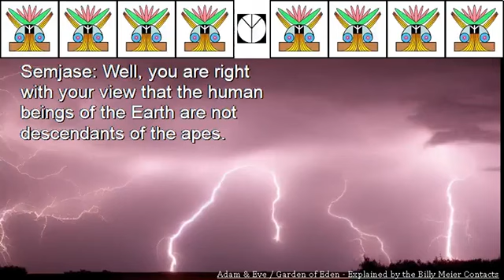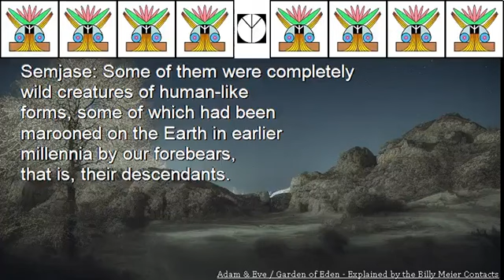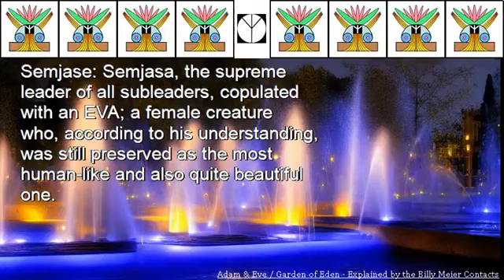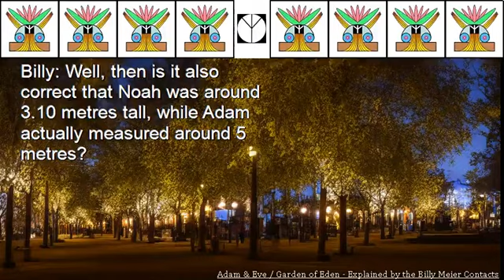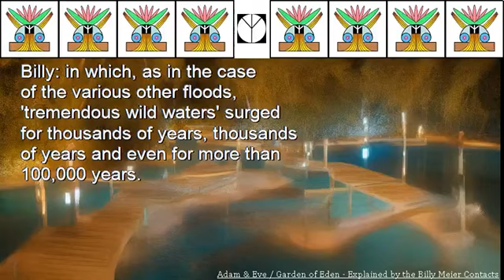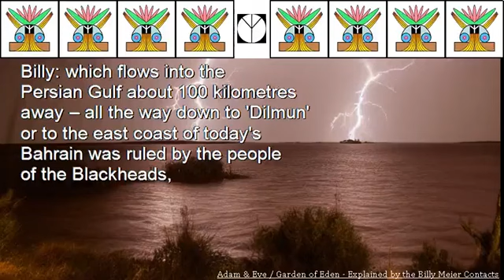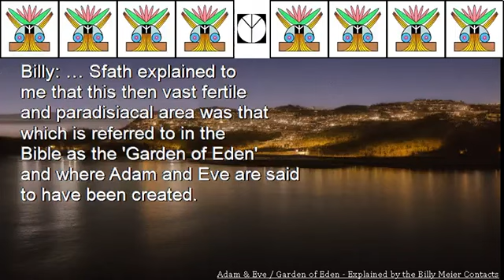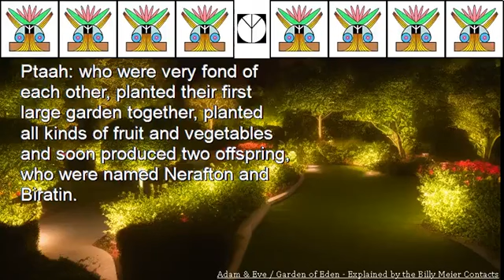Billy Meier UFO Contact Reports - Adam Eve Garden of Eden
Adam Eve Garden of Eden Explained by the Billy Meier Contacts